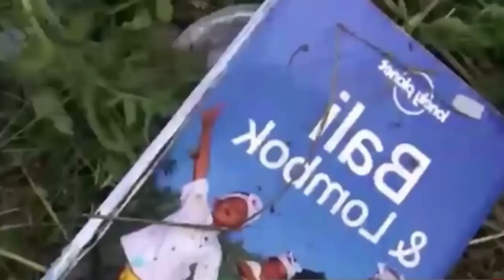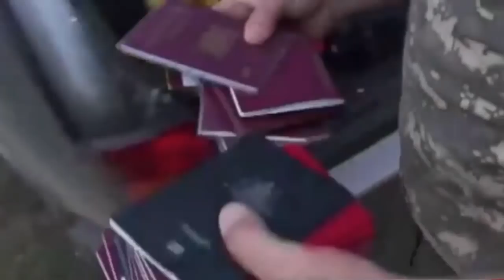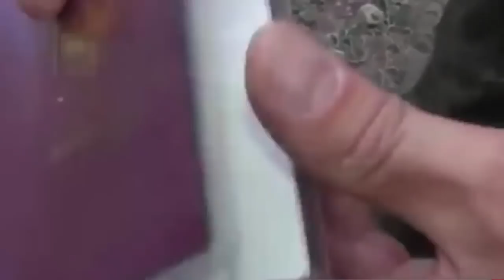Crashed Site Video Footage of MH17 Malaysian Airlines Crash at Eastern Ukraine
Malaysia Airlines flight MH17 crashes in east Ukraine fear 295 people may have been shot down
Plane carrying 295 people may have been shot down near Russian border but government and separatists deny involvement.

A Malaysia Airlines passenger jet carrying 295 people from Amsterdam to Kuala Lumpur has crashed in an area of eastern Ukraine where separatist rebels have been engaging Ukrainian military forces in recent weeks. Ukraine's president, Petro Poroshenko, said the jet may have been shot down.

"We do not exclude that the plane was shot down and confirm that the Ukraine armed forces did not fire at any targets in the sky," Poroshenko said in a statement.

The field next to the tiny rural hamlet where MH17 plunged to the ground was a scene of charred earth and twisted metal. Locals were distressed to find body parts scattered around the scene. The body of what appeared to be a young woman lay about 500 metres from the centre of the crash, while a dismembered foot could be seen on the one road leading through the village.

A strong smell of aviation fuel hung in the air as pro-Russian separatist fighters attempted to secure the area. Ten fire engines remained on the scene after rushing there to extinguish the many blazes caused by the crash.

One local resident, Alexander, said he was working in the field a few hundred metres from its final resting place when he looked up. He feared the aircraft was going to crash on him.

Malaysia Airlines Boeing 777 plane crash in Ukraine
Emergency workers at the crash site. Photograph: Maxim Zmeyev/Reuters
The house in which another local, also named Alexander, and his relative, Olga, live in was just metres from the crash site. They said they thought the village was being bombed after hearing two or three loud bangs before the force of the impact threw them to the ground.

In a statement, Malaysia Airlines said Ukraine's air traffic control lost contact with flight MH17 at 2.15pm GMT, approximately 30 miles from the Russia-Ukraine border.

"Flight MH17, operated on a Boeing 777, departed Amsterdam at 12.15pm [Amsterdam time] and was estimated to arrive at Kuala Lumpur international airport at 6.10am [Malaysia time] the next day. The flight was carrying 280 passengers and 15 crew." The flight also had a Dutch airline flight number from KLM, KL4103.

Anton Gerashchenko, an adviser to Ukraine's interior minister, wrote on his Facebook page that the plane had crashed in Ukrainian territory after being hit by a missile fired from a Buk launcher. Associated Press said one of its journalists had seen a similar launcher near the town of Snizhne earlier on Thursday.

Poroshenko called for a commission to be set up to investigate the crash. "This is the third tragic incident in recent days after Ukrainian military An-26 and Su-25 jets were shot down from Russian territory. We don't rule out that this plane was also shot down, and we stress that the Ukrainian military didn't take any actions to destroy targets in the air," he said.

Earlier on Thursday, Ukraine accused Russia of downing one of its fighter jets inside Ukrainian territory.

Dmitry Peskov, a spokesman for the Russian president, Vladimir Putin, called allegations that Russia had been involved in the downing of MH17 "stupidity". Peskov told the Guardian that the Kremlin would not make a further statement on the tragedy because "no one knows" who is responsible.

Smoke reportedly from Malaysian Airlines plane crash in Ukraine
Local Ukrainian TV images show smoke from the Malaysia passenger airliner that has crashed near the Russian border. Photograph: Universal News And Sport (Europe)
Asked about the possibility of further US sanctions in light of this bloody development in the conflict in eastern Ukraine, Peskov said he could not rule it out.

"The United States has recently been conducting a very non-constructive policy, and their actions are very unpredictable," he said.

Speaking in Delaware, Barack Obama said that the incident "looks like it may be a terrible tragedy", adding that his top priority was to find out whether American citizens were on board. "I've directed my national security team to stay in close contact with the Ukrainian government. The United States will offer any assistance we can to help determine what happened and why. As a country, our thoughts and prayers are with all the families of the passengers, wherever they call home."